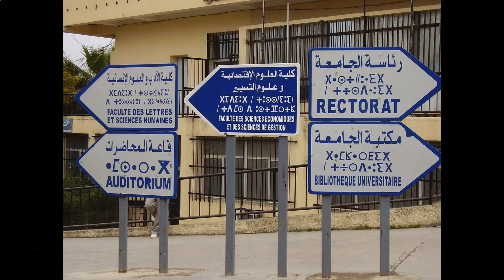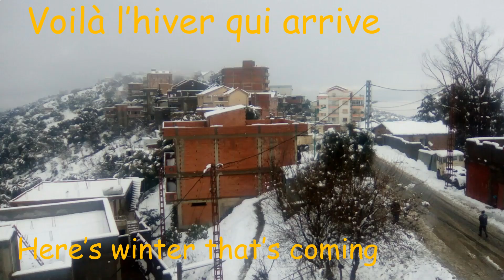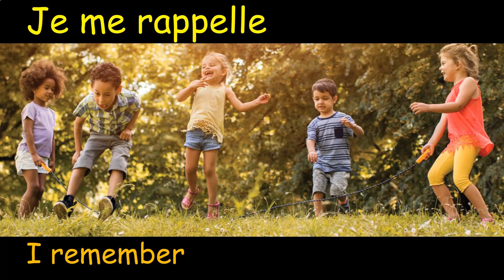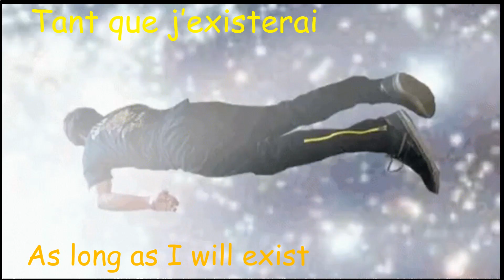En riant quand j etais petit enfant brentwood band in french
En riant   quand j etais petit enfant
song in french